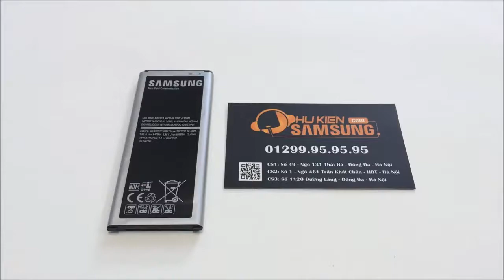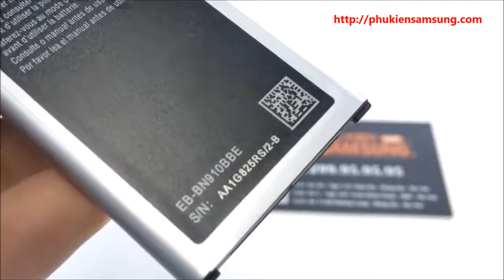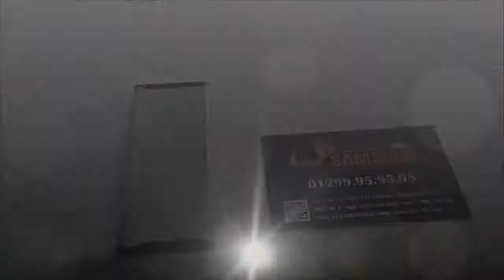Cách chọn mua Pin Galaxy Note 4 chính hãng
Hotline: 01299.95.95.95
CS1: Số 49 - Ngõ 131 Thái Hà - Đống Đa - Hà Nội